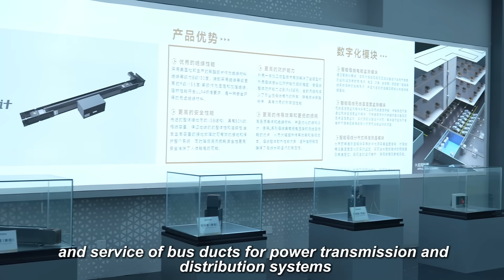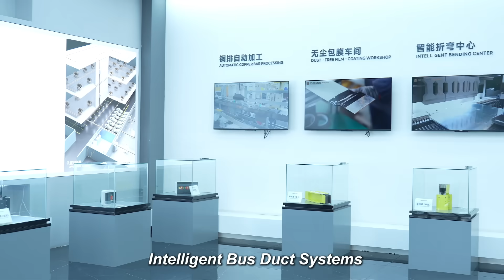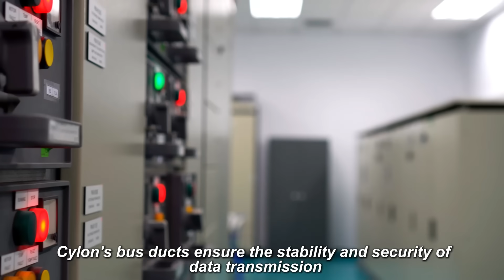Powering the Future with Reliable Bus Duct Solutions | Cylon Electric Industry Group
Cylon Electric Industry Group stands at the forefront of the smart electrical era. 🚀 With 26+ years of expertise, we specialize in designing and manufacturing high-performance bus duct systems, including our CY-L/CY-W Series Dense Bus Ducts, Intelligent Bus Duct Systems, and Digital Modular Bus Ducts. Our advanced automated production ensures precision and reliability for every project.

From industrial plants and hospitals 🏥 to data centers and commercial complexes, our solutions provide stable and safe power distribution. We are committed to innovation in green transmission and digitalization. 💡